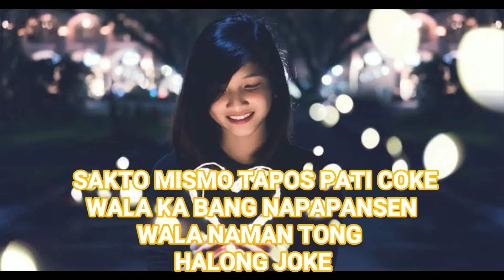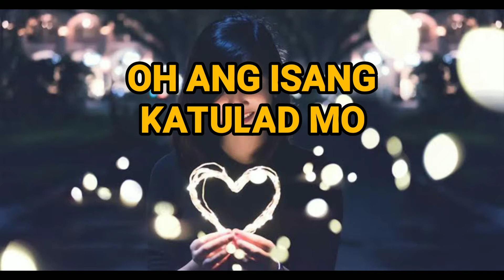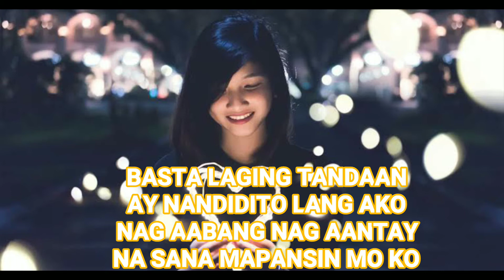JHEE FLAVA - TULAD MO